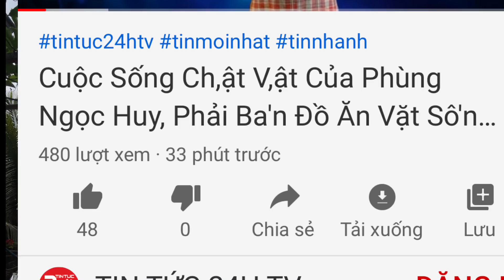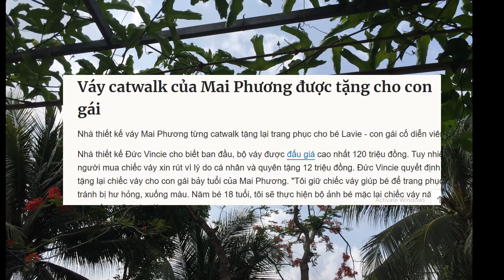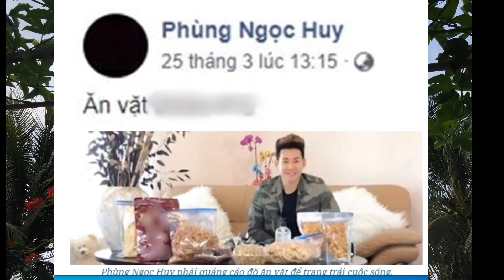Tiết lộ cuộc sống thật của Phùng Ngọc Huy ở Mỹ/ Lên Án những người đã/ Kate Le Tuyet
Mời Quý vị và các bạn nhấn nút “ĐĂNG KÝ” kênh MIỄN PHÍ  ủng hộ giúp Tuyết và  NHẤN VÀO CHUÔNG THÔNG BÁO để  luôn cập nhật những video mới nhất của KATE LE TUYET